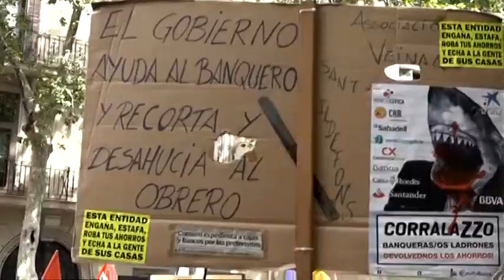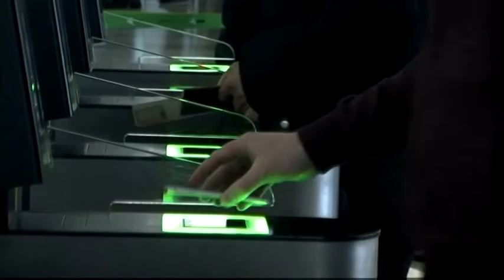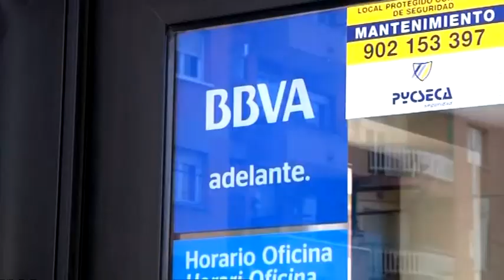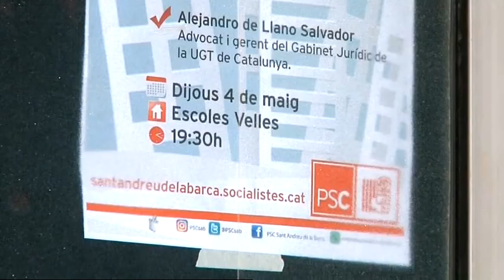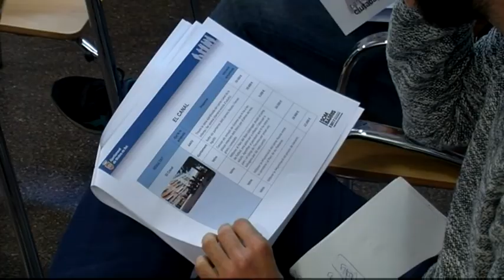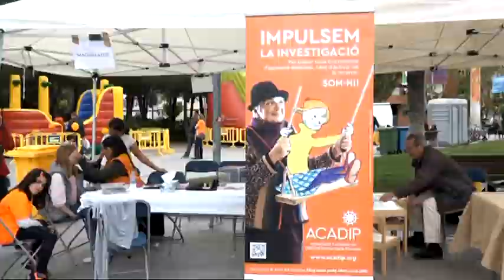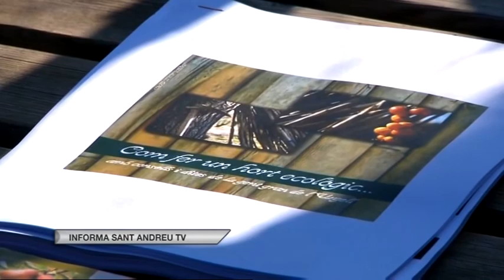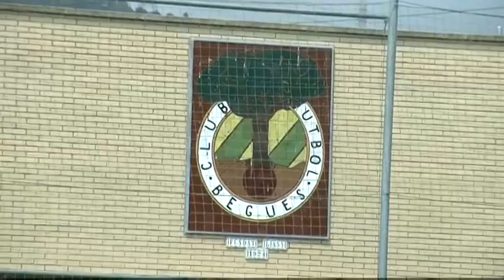020517 Informatiu comarcal del Baix Llobregat